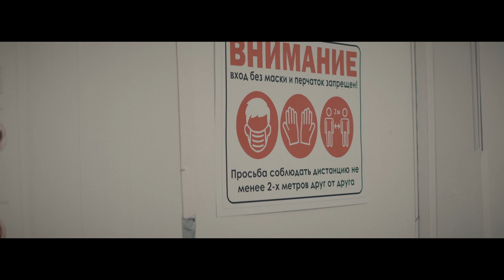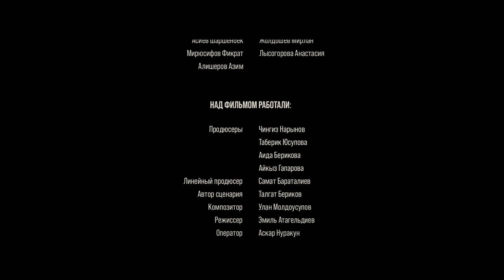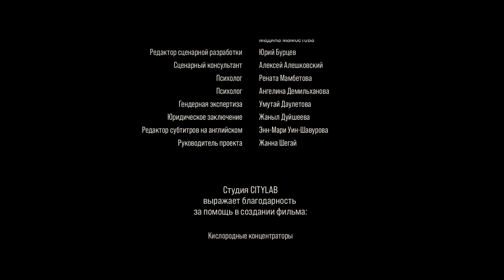Айгуль. Киноальманах 2020.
Пандемия учурунда саламаттык сактоо системасындагы жемкорлук – Кыргызстандын реалдуулугу. Бул серияда көрөрман коррупциянын жолун көрүп, эмне үчүн мындай болгон деген суроосуна да жооп алат. Медицина кызматкерлеринин бейтаптардын өмүрү үчүн, өздөрү үчүн күрөшү жана жеке драмалары.

Коррупция в системе здравоохранения во время пандемии – реалии Кыргызстана. В дополнение к тому «как это было», зритель будет иметь возможность исследовать «почему». Борьба медицинских работников за жизни пациентов, за себя и их личные драмы.